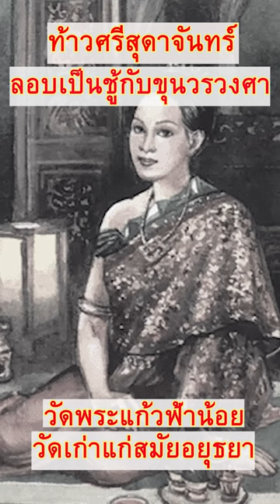ท้าวศรีสุดาจันทร์ ขุนวรวงศาธิราช พระแก้วฟ้า วัดพระแก้วฟ้าน้อย หลวงพ่อเจ้าน้อย อยุธยา